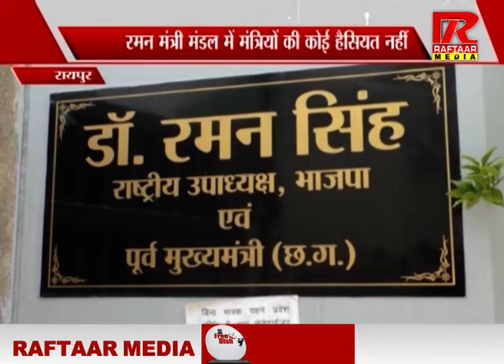CG : भूपेश बघेल द्वारा विधानसभा क्षेत्र के दौरे पर पूर्व मुख्यमंत्री डॉ रमन सिंह ने तंज कसा